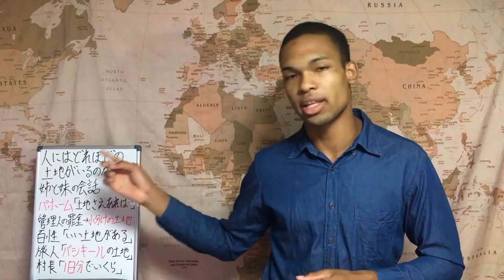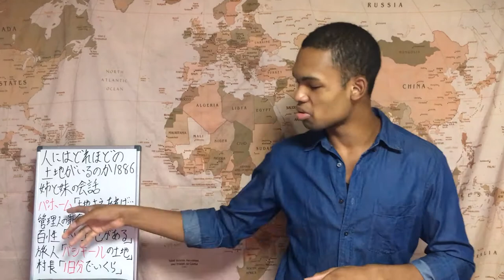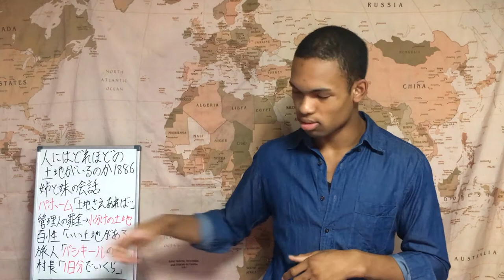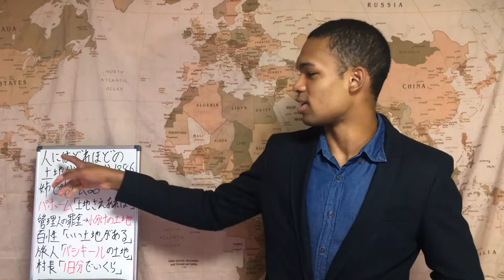欲望の先にあるもの【トルストイ 人にはどれだけの土地がいるか】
イワンのばか 他八篇　トルストイ　(民話集) (岩波文庫)